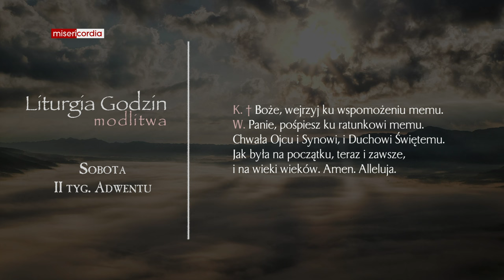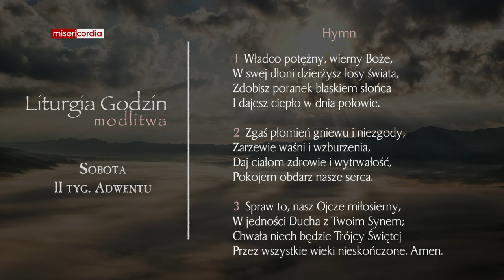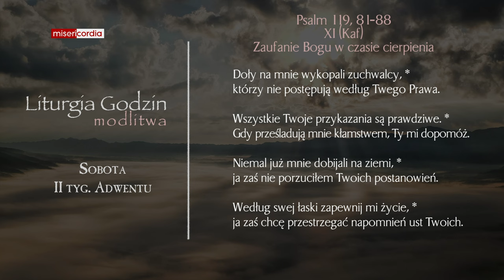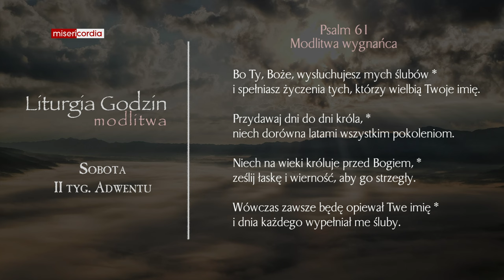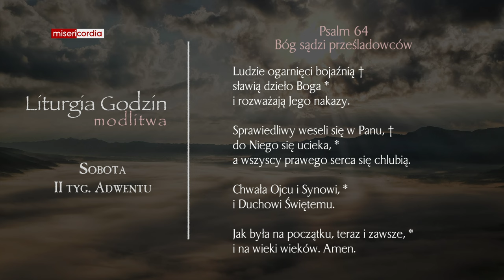Liturgia Godzin | Modlitwa Południowa | Sobota, II tyg. Adwentu